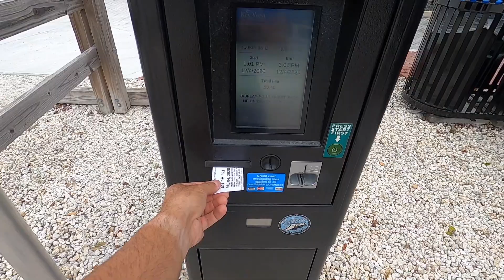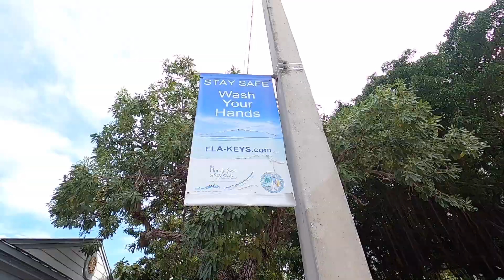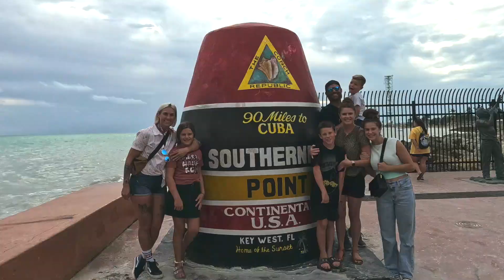Exploring Key West // A Tarpon Tries to Eat My GoPro Hero 9! (Full-Time RV Family)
We ventured out of Sunshine Key RV Resort and took a 50 minute drive to the southern most point of the Continental US, Key West. Key West is such a neat city that definitely has soul...a vibe worth experiencing. After doing some tourist-type things,  we made our way to a marina where you can feed HUGE Tarpon. Brandon probably shouldn't have stuck his GoPro Hero 9 in the water...

Do it (whatever IT is for you)...fear is nothing compared to regret!
Brandon, Amber, Jadyn, Hudson, Brittan, & little Koen

🎵DIG our TUNES?

🎥CAMERA STUFF WE USE! (Quality on a budget)
Main camera Sony ZV-1
Rode VideoMicro Mic
DJI Osmo Mobile 3 Gimbal (used with iPhone 12 Pro)
GoPro Hero 9
GoPro Hero 8
GoPro Chesty Mount
DJI Mavic Air 2 Fly More Combo
Rode USB Microphone for voiceovers
What I keep ALL of it in

🛻_🚃RV STUFF WE LOVE & THINGS YOU SEE IN OUR VIDEOS
Harvest Host is 100% worth it whether you RV full time or not. We use it when we have to travel 2 days to a destination and just need an overnight. Amber and I will often put the kids to bed and hit the winery, brewery, etc etc for a much needed date night! ;) Bonus hack: If you're going to buy a Thousand Trails membership buy your Harvest Host one FIRST so that you can get 20% off the TT membership with your HH added benefits!

Wireless Rechargeable Vac
Espresso Machine - Be your own barista(o)
Inflatable Stand Up Paddle Board Great for Camping!
Over Door/Wall Mount Organizer
Over Door Shoe Organizer
Command Hooks Brushed Nickel
Wall Mounted Storage Baskets
Ninja Foodi 9-in-1 Air Fryer & Pressure Cooker
DampRid Lavender Vanilla Hanging Moisture Absorber
DampRid Moisture Absorber Cup
White Narrow Bar Stools x2
Happy Camper Organic RV Holding Tank Treatment